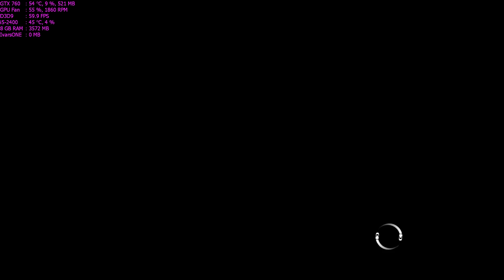Need For Speed Shift Walkthrough Part 77 - "Invitational Event: Lap Eliminator At Brands Hatch Indy"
✅Need For Speed: Shift Walkthrough Gameplay

✅Title: Need for Speed: Shift
Genre: Racing
Developer: Slightly Mad Studios
Publisher: Electronic Arts
Release Date: 15 Sep, 2009

🔊About PC:
CPU: i5-2400 @ 3.4Ghz
GPU: Asus GTX 760 2GB DirectCu II
RAM: 8GB DDR3 @ 1333Mhz
HDD: 2TB + 500GB

High Settings
2-5 Fps decrease